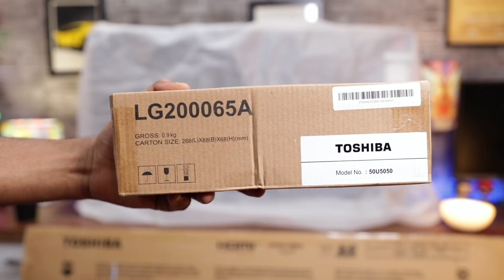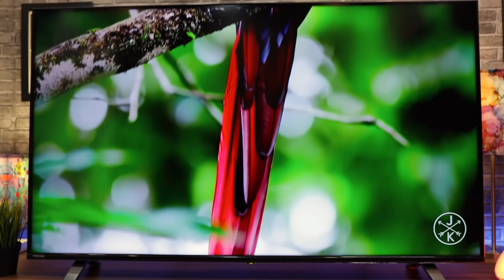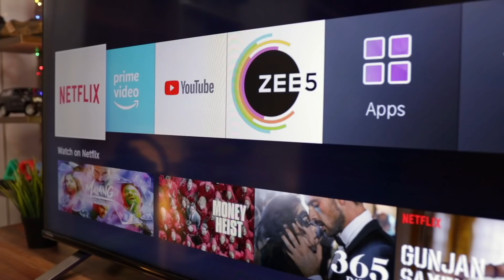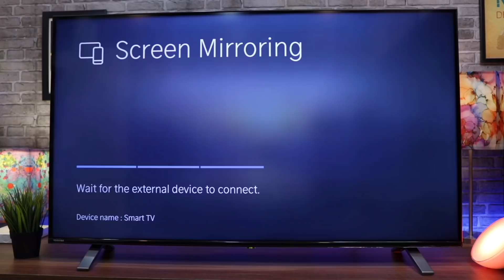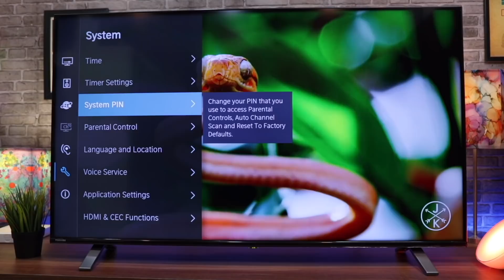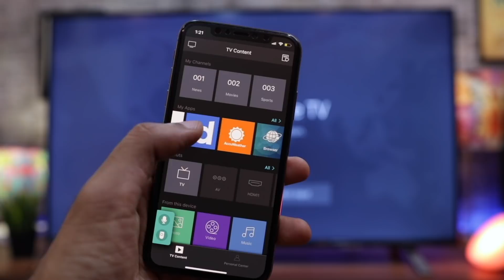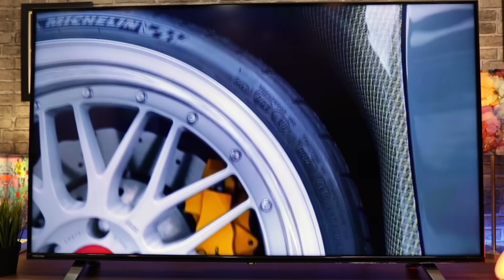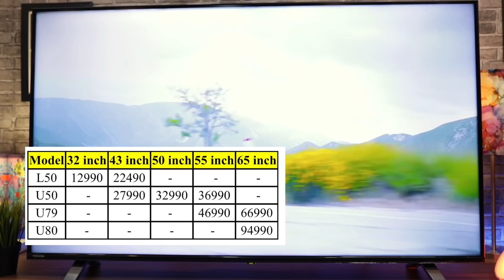Best Budget 4K TV 🔥Toshiba U5050 Unboxing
other soical media links